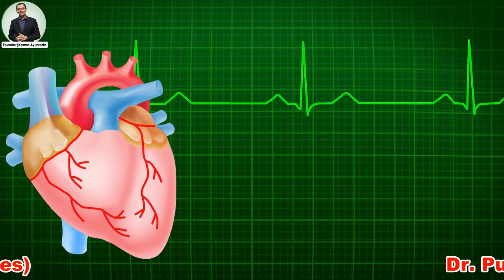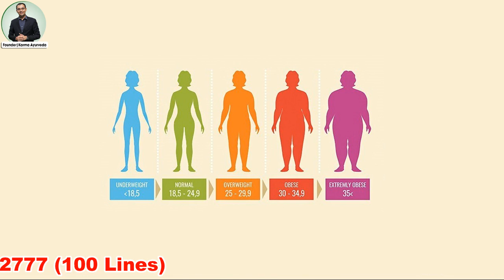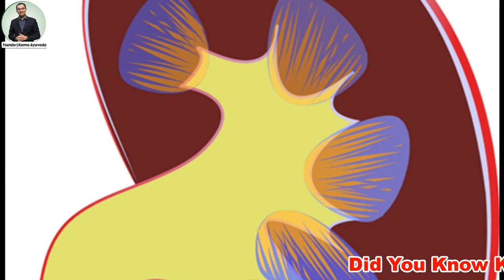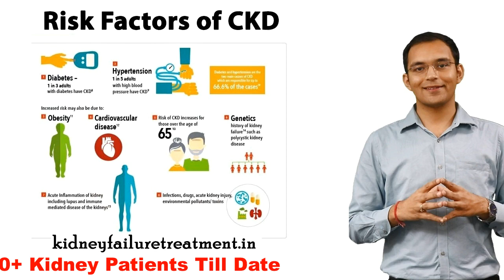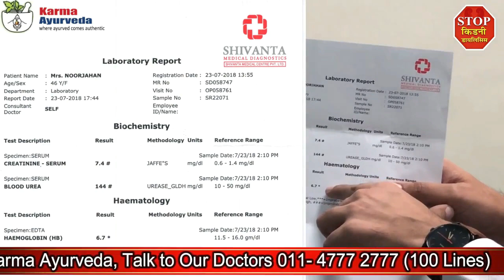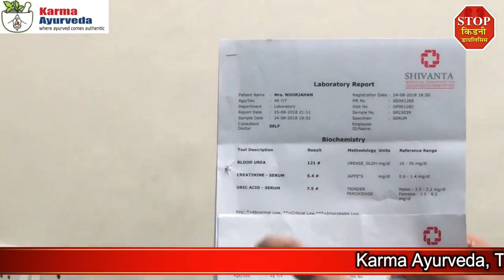How Obesity Can Lead To Kidney Failure | Can losing weight help kidney function? | in English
Is Over-weight a Symptom of Kidney Failure? | How Does Weight Affect Risk for Kidney Disease?

There is an old saying that one thing leads to another. Being overweight can be a risk of diabetes and high blood pressure; these two are also the main causes of kidneydisease. The heavyweight forces your kidneys to work harder to filter waste material above the normal level. Over some time this extra work can increase the risk of having kidneyfailure. If you maintain a healthy weight by regular exercise and proper diet control, that it can help you to live a little longer.

Before working on your body weight first know your BMI (body mass index). This is a calculated number that gives you a rough idea about your total body percent of body fat. Normal BMI is calculated between 18.5 to 24.9 and above this is considered as overweight. For controlling your weight, add fruits and veggies in your diet and make some good changes in your lifestyle. But being overweight can cause serious complications for your kidneys and can damage your kidneys.

Today we have a patient, Mrs. Noor Jahan from Karul, Andhra Pradesh that is 200 km away from Hyderabad. She was suffering from kidney disease from 2018 and has taken treatments from various health care centers but she was not satisfied with the treatment of any of the health care center. One of health institute advised her for kidney dialysis. She has many problems when she is taking treatment from Karma Ayurveda like swelling in her body, not able to sleep well, vomiting and stomach pain. Before reaching to us her creatinine level was 8.7, blood urea level was 163 but after taking treatment from Karma Ayurveda, there is a massive improvement in her health and reports as well. After taking treatment from karma Ayurveda her creatinine level decreased to 5.4 and urea level decreased to 121 just with the help of changing diet and using Ayurvedic medicines. Karma Ayurveda provides efficient Ayurvedic treatment that can cure kidney patients without using surgical equipment.

Effects of weight loss on renal function
Does weight loss affect creatinine levels?
Obesity Can Lead To Kidney Failure ?
obesity-related kidney disease
obesity and kidney disease
can losing weight improve kidney function
how to lose weight with kidney disease
overweight vs obese
overweight and obesity
Weight Loss Is Good For The Kidneys ?
difference between overweight and obese
does weight loss improve gfr